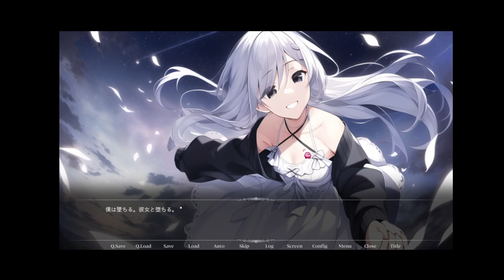【実況】殺される理由ってなんですか #2【自殺を止めるゲーム～最上最寄は死ぬことにした～】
夜の屋上。彼女は眼下を無表情に見つめていた。今にも世界から消えてしまいそうな儚さを携えながら。
僕は彼女を止めなければならない。助けなければならない。
これは自殺を図る彼女と止めようとする僕の話だ。
彼女と話すうちに判明する過去。それは予想外の事実を僕に突き付けてきた。
これは。僕と彼女が救われる物語だ。

ノベルゲーム系実況。
死ぬ人を止めるにはどうすればいいのか。
言葉で止めればいいのか、態度で止めればいいのか。
それを考えるゲームです。

（CV.アンラ）